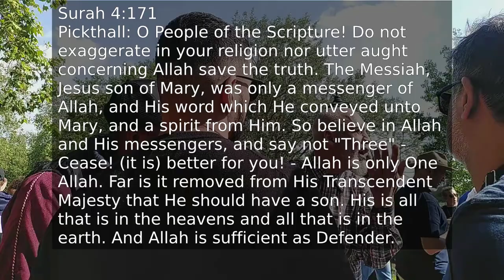Ash Israelite vs Jamaican Muslim Jesus Is Allah's Spirit According To The Quran Speakers Corner